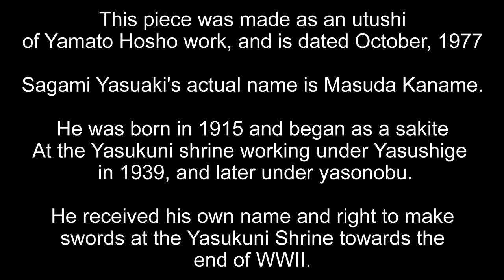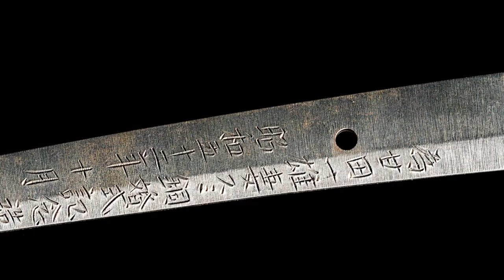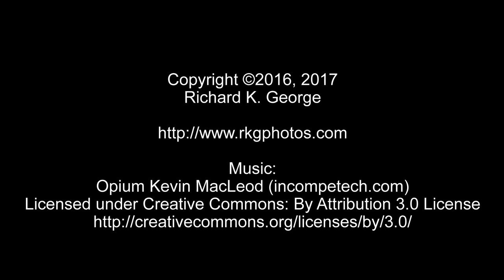sagami Yasuaki tachi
This is an image I shot while testing that I thought I would share.  The sword's nagasa is 77.2cm.

As usual, be sure to set youtube's resolution to 1080 to see the most detail...